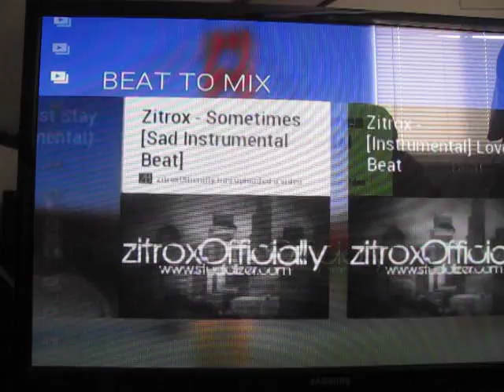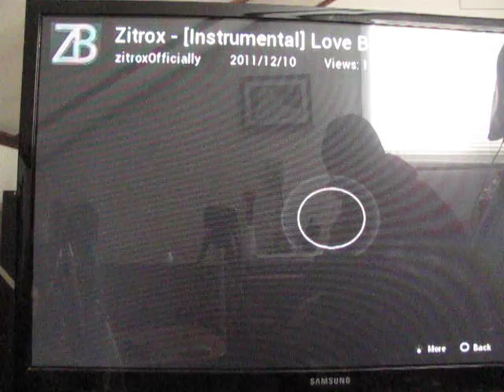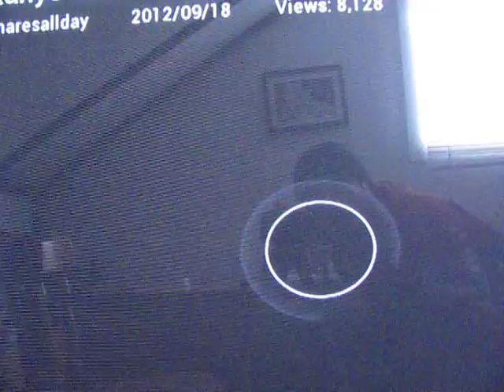Des fois---- With these words